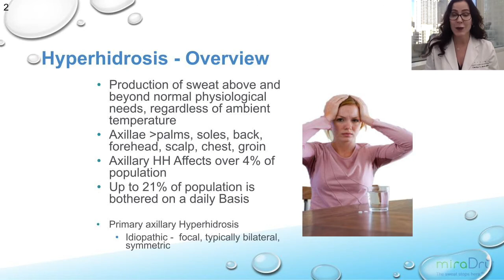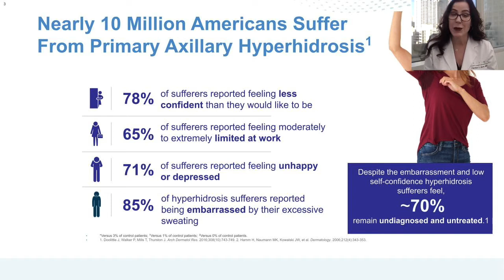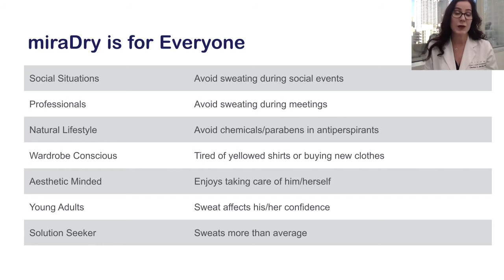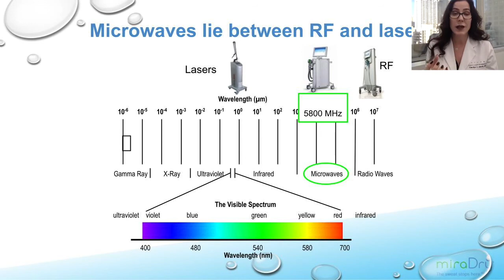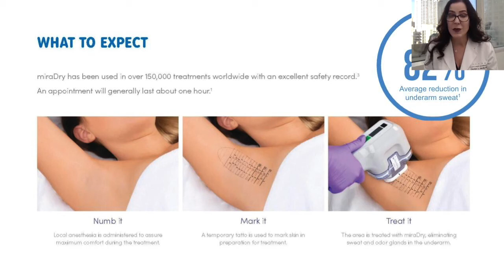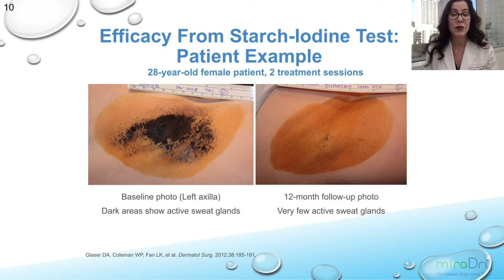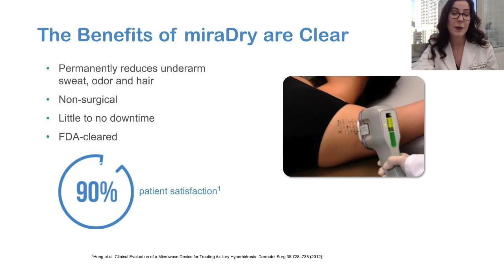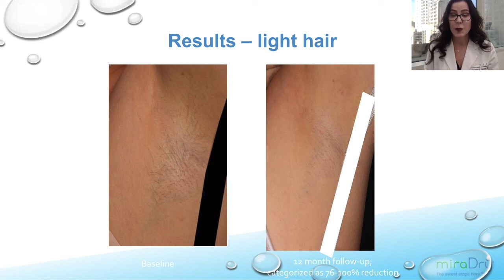miraDry Underarm Sweat Reduction Presentation With Dr. Carolyn Jacob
Dr. Carolyn Jacob of Chicago Cosmetic Surgery and Dermatology breaks down the only FDA approved, non-invasive in-office procedure that permanently reduces underarm sweat, miraDry! This in-office treatment provides an immediate and permanent reduction of underarm sweat, odor and hair with minimal downtime!
Watch Dr. Jacob explain more about who can benefit from miraDry, how the in-office procedure works, what to expect, and why to choose Chicago Dermatology for your miraDry treatment!
If you want to say goodbye to embarrassing underarm sweat outbreaks, stained clothing and constant antiperspirant application, call us to book your complimentary miraDry consultation today!
👋  Chicago Cosmetic Surgery and Dermatology
📍 515 N. State St. Ste. 900, Chicago, IL 60654